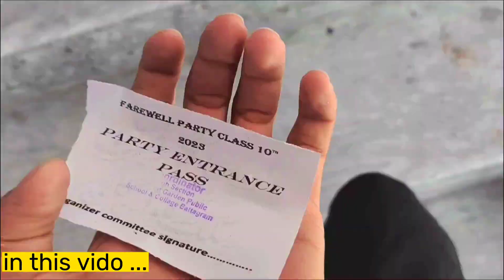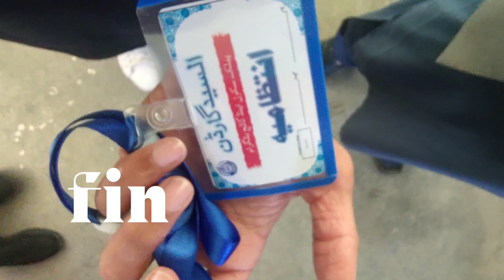Farewell vlog ❤️ || 10th class farewell party